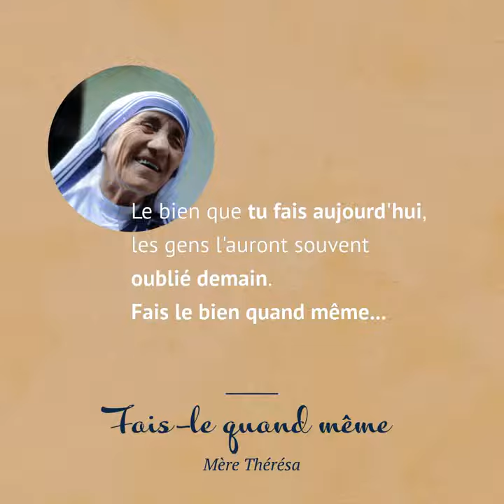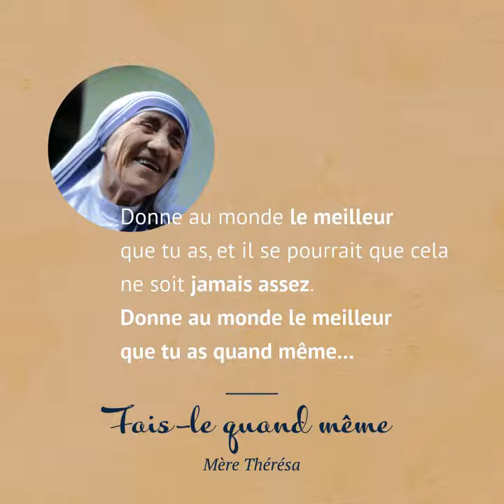Fais le quand même...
"La persévérance conduit à la victoire dans l'épreuve (Rm 5:4)". Les combats de la vie t'épuisent ? Puise tes forces en Dieu pour pouvoir avancer.
C’est une évidence ! La vie est faite de combats et si nous n’avons pas l’âme d’un guerrier, ce n’est pas si grave car c’est Dieu qui se charge de nous former à la bataille.

A tous ceux qui n’aiment pas le langage militaire, je souhaite dire ici qu’on ne va pas se battre :) Au contraire, c’est lorsque nous avouons notre faiblesse, notre impuissance à Dieu qu’Il vient nous armer de Sa force surnaturelle pour pouvoir continuer.

Comment faire quand on lutte depuis des années contre une grave maladie ?
Comment s’en sortir dans son couple, quand aucun dialogue ne semble possible ?
Comment continuer à vivre sereinement alors qu’on s’enfonce dans une crise financière ?
Persévérer, c’est continuer de croire que le but existe, que la solution est au bout du chemin, que la guérison est à portée de main, que la crise est remplacée par une opportunité.

Pour trouver les forces de tracer sa route, un seul moyen : refaire sans cesse le plein. D’énergie, d’espoir, de paix, de confiance, encouragés par Celui qui connaît très bien la souffrance, car Il a été un homme, habitué à la douleur. N’oublions pas tout ce qu’Il a supporté pour nous, à notre place.

Dieu nous exhorte ici, chaque jour, à chaque instant, à chaque coup dur : “Tenez bon, je suis avec vous. Ne soyez pas inquiets, je viens à votre aide”.

Vous savez ce qu’il vous reste à faire, en cas d’épuisement avancé : vous connecter au Ciel pour vous recharger !